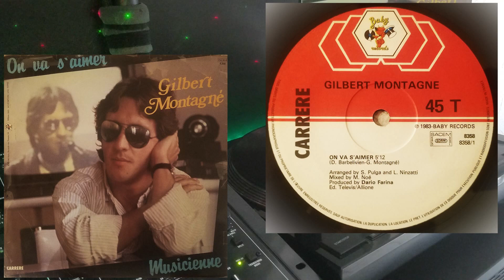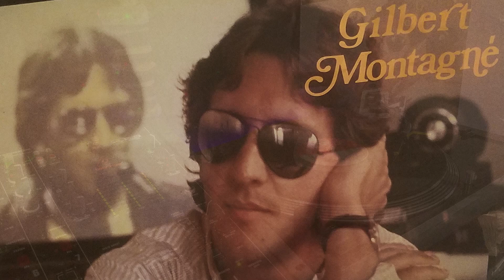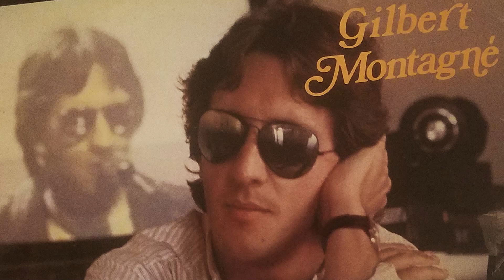Gilbert Montagne - On Va S'aimer (Version Longue 1983)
Gilbert Montagne - On Va S'aimer (Maxi 45t Vinyle 1983)